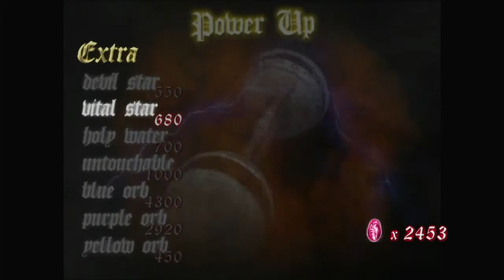devil may cry part 22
this video is from my old youtube accout